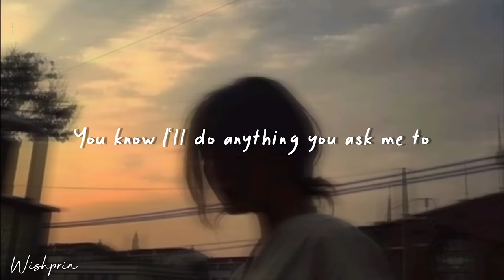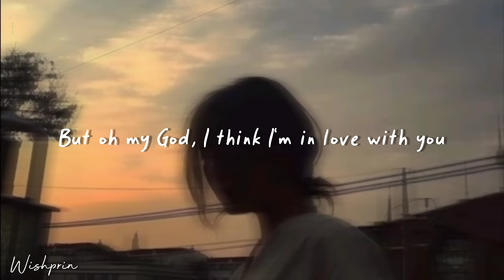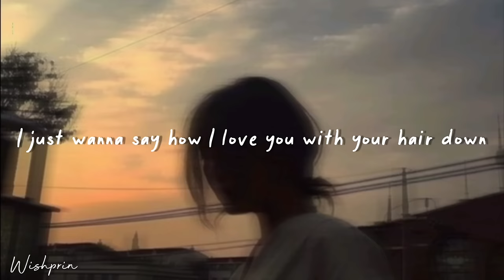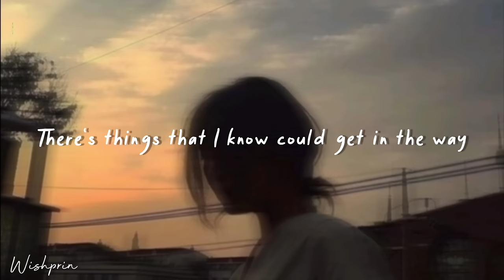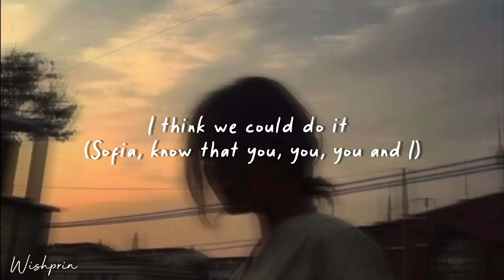sofia - clairo | slowed + reverb Lyrics, tiktok version